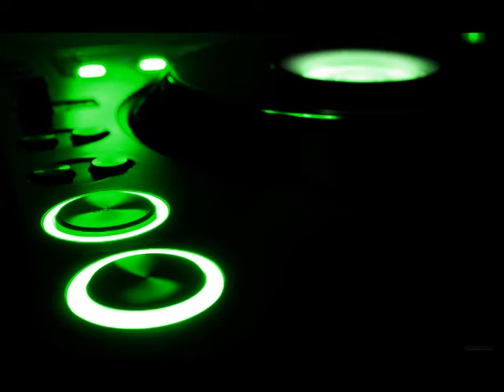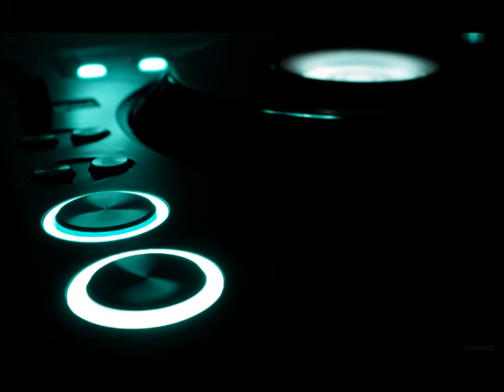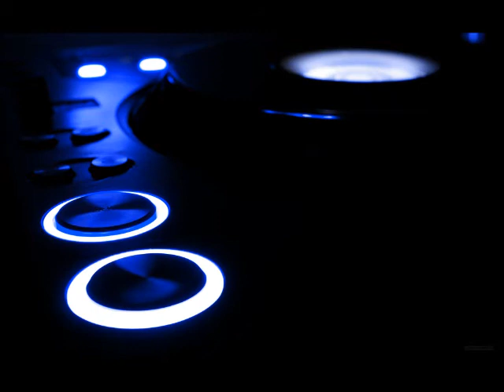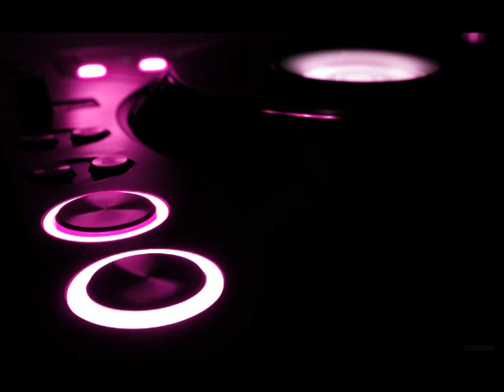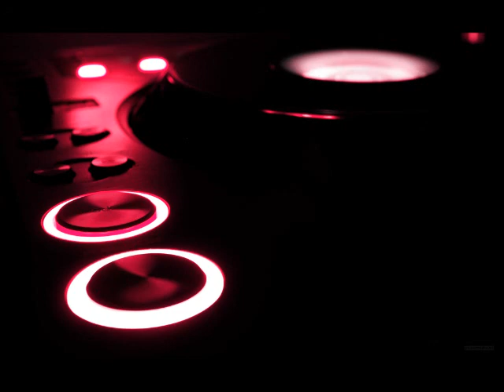Michael Mind Project ft. Mandy Ventrice & Carlprit - Delirious (Club Mix)